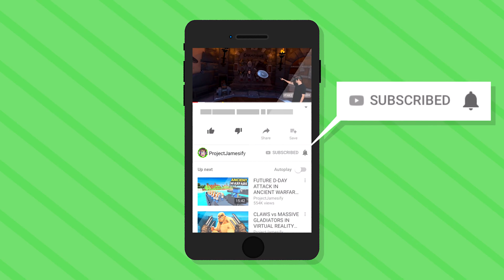NEW Launching JOB BOT INTO SPACE With SECRET ROCKET (Job Simulator VR Funny Gameplay)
Launching Temp Bot Into Space In Job Simulator VR!